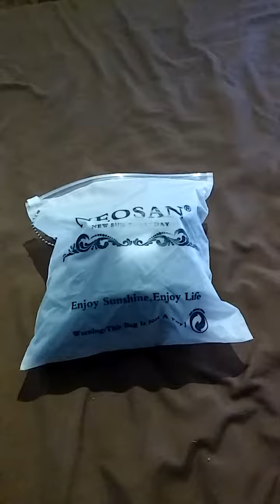Black halter triangle padded top bikini set